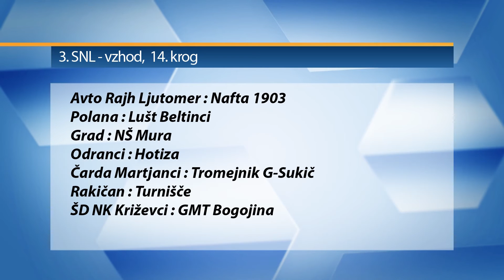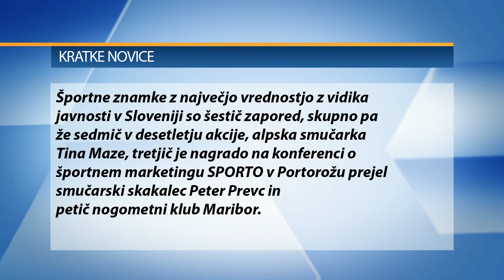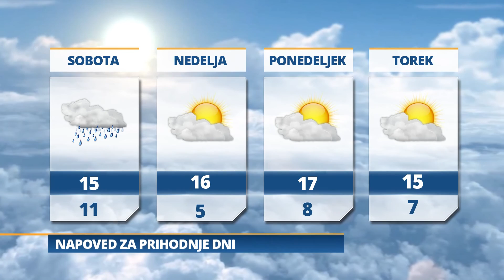Pomurski dnevnik: V lokalu pretepli župana (18 11 2016)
- Židan in Jevšek na tradicionalnem zajtrku
- Prometna nesreča pred policijo
- Nasproti Dore Tibor Šimonka